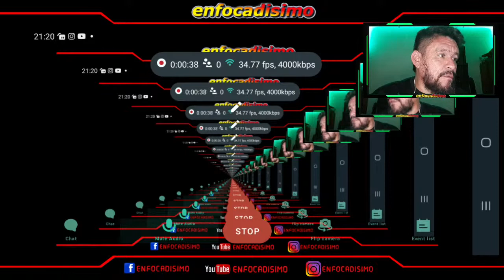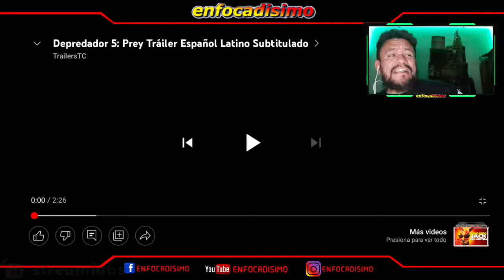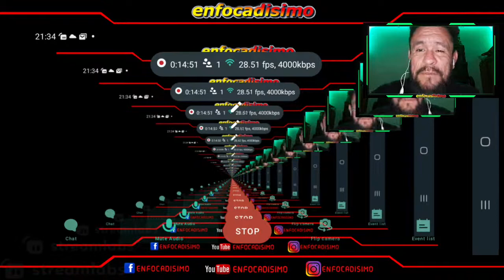💥💥DEPREDADOR 5 "PREY" TENEMOS CACERÍA NUEVA😱 TRAILER REACCIÓN 💢💢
analizamos el trailer  de depredador 5 y lo vemos todos juntos